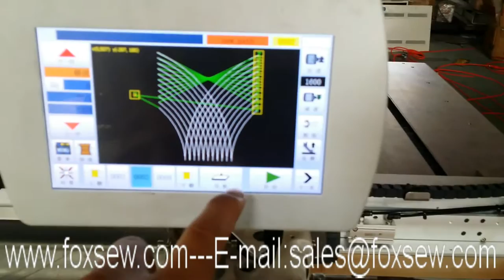Programmable Pattern Sewing Machine for Leather and Fabric Upholstry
Used for: Apparel, Automotive and Aircraft, Leather Goods and Shoes, Military Uniforms, Safety Equipment, Industrial Equipment, Medical, Embroidery and Decorative Stitching, Home Furnishings. Pocket attaching, Attaching Labels, Badges, Applique work, Velcro and Decorative stitch, Any operation which requires frequent stopping and changing the angle of stitching.

Suitable for Garments, Leather Bags, shoe upper, car seat covers etc...

Electronically controls the stitching of any specific stitching pattern, easy to programme the specific sewing pattern, equipped with a walking presser foot and pattern input device.

Advantages of pattern sewing machine: No skill required, Saves time and labor's cost, Uniform stitching of a particular part in all pieces, Cost effective, Increases productivity.